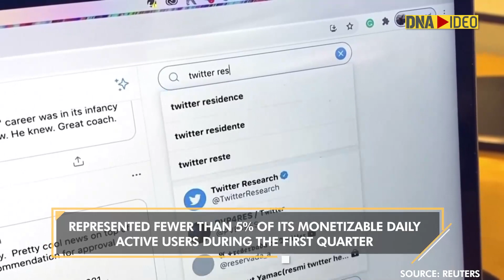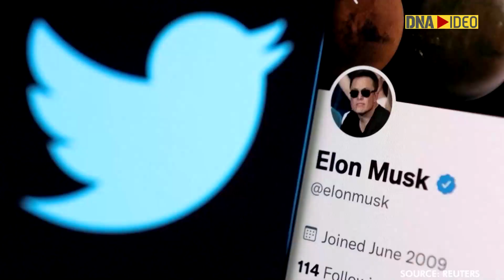Here's why? Elon Musk puts $44 billion deal of Twitter on hold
Elon Musk put his $44-billion deal for Twitter Inc temporarily on hold, citing pending details in support of calculation that spam and fake accounts indeed represent less than 5% of users.